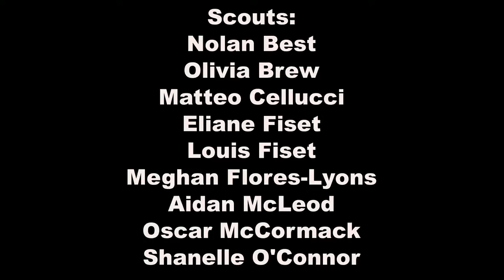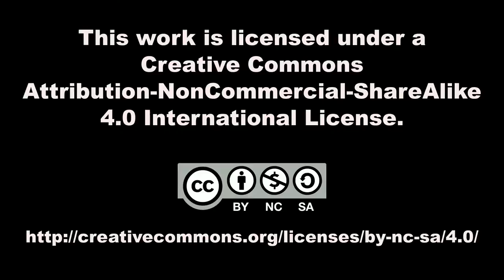115th Sea Scout Voyageur Camp 2016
In May 2016, the 115th Sea Scout Troop went on a canoe trip in Algonquin Park, Ontario, Canada. This video consists of time lapse sequences taken during the travels from Achray to Squirrel Rapids, via the Barron Canyon. 9 Scouts and 5 Scouters took part in this trip.

The 115th Sea Scout Troop is located in Ottawa, Ontario. Details about this troop can be found

Some of the tracks are from Sylergic: "Babylon Shall Fall", "Tick Tock", "Acid 3" and "Watchment". The track titled "Omerta" is by Fennec.